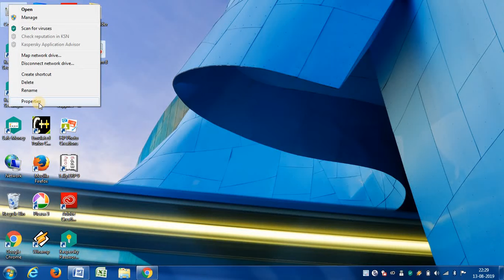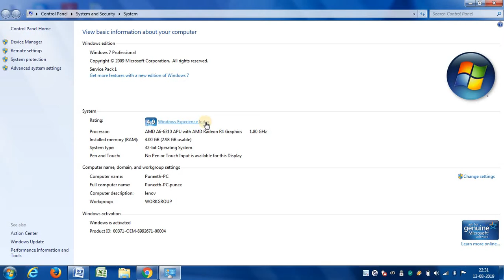Basic information about your computer/How to check properties.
How to check properties
View basic information about your computer,